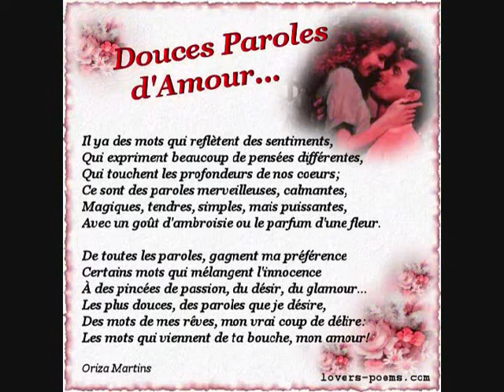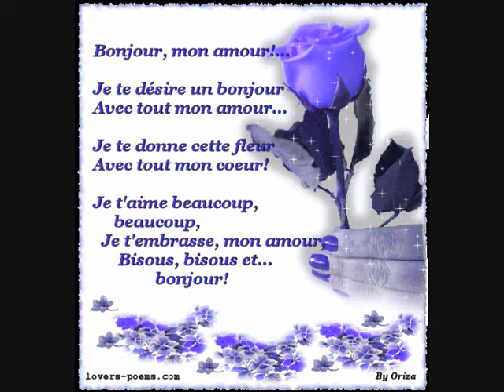Pour annoncer un sites de poesies en images poème d'amour